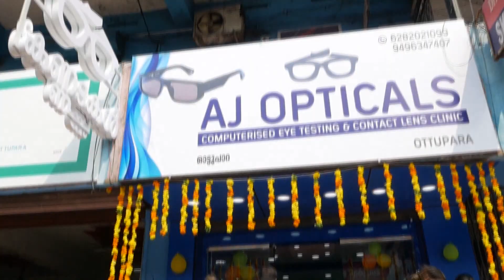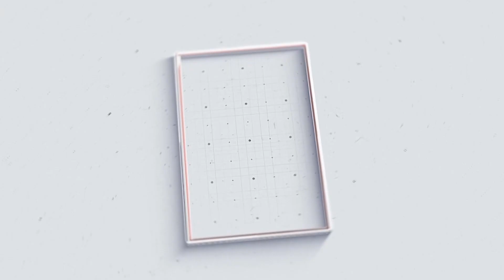വരവൂരിൽ വൈദ്യുതി കെണിയിൽ അകപ്പെട്ട് സഹോദരങ്ങൾ മരിച്ച സംഭവം; പ്രതിയെ അറസ്റ്റ് ചെയ്തു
VCV NEWS

VCV NEWS CHANNEL
Wadakkanchery, Thrissur